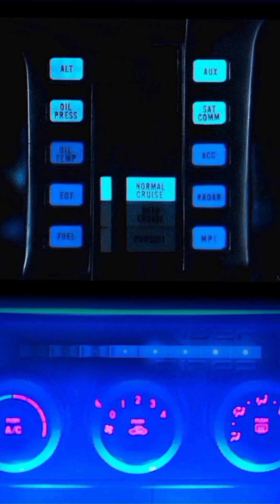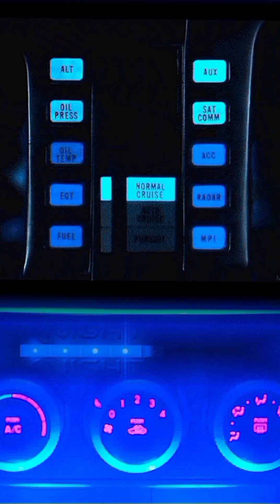Christ Handles Super Hero For Jesus(Super Hero Short Film)-X-Men-knight Rider-Kitt-Basketball-Lazer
Yo tap in to see the new CHRIST✝️🏀HANDLES Super Hero For JESUS Short Film Movie! "BY GOD'S GRACE THROUGH THE POWER AND TRUE LOVE OF JESUS WE NEVER HAVE TO WORRY ABOUT HIM PROVIDING FOR US WHEN WE LIVE TO BRING GLORY TO THE NAME OF JESUS BY SEEKING THE KINGDOM OF GOD AND HIS RIGHTEOUSNESS!"(Matthew 6:25 NKJV
“Therefore I say to you, do not worry about your life, what you will eat or what you will drink; nor about your body, what you will put on. Is not life more than food and the body more than clothing? Matthew 6:33 NKJV
But seek first the kingdom of God and His righteousness, and all these things shall be added to you.)YO THE LOVE OF JESUS ALWAYS SAVES!"-CHRIST✝️🏀HANDLES YO MY AMAZING FRIENDS AND FAM IN CHRIST ALL OVER THE WORLD CHRIST✝️🏀HANDLES NEEDS YOUR DONATION OF ANY $AMOUNT TODAY TO GO HELP MANY MORE KIDS IN INNER-CITY HOODS ALL OVER THE WORLD BE SAVED IN THE LOVE OF JESUS!